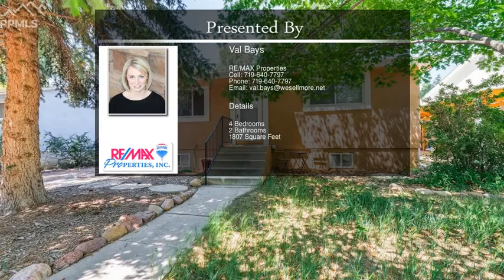1418 Cooper Avenue Colorado Springs CO 80907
1418 Cooper Avenue  Colorado Springs CO 80907

Charming home in a great location with lots of updates. There are hardwood floors on the main level. It has a large eat-in kitchen with granite counter tops. The fenced in yard is xeriscaped. This home is located in a quiet neighborhood just minutes away from downtown, Old Colorado City, shopping centers, and I-25 for easy commuting. Newer furnace, water heater, updated kitchen and bathrooms, radon mitigation system and much more. You will love this one!